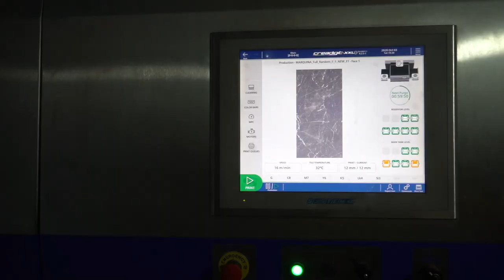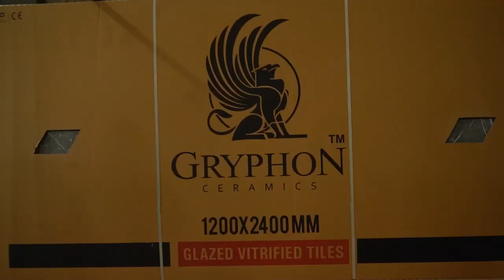CORPORATE VIDEO GRUPPO NUEVA, An innovative ceramic business Group located in Morbi (Gujarat) India.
Founded in 1997, Gruppo Nueva A key player in the Indian ceramics industry. Gruppo Nueva’s headquarters, manufacturing facilities, and laboratories are located in Morbi (Gujarat), India.

Gruppo Nueva is an Indian group, the pioneer in producing and distributing porcelain tiles & mosaics for floors and walls. With more than 800 employees, 500 customers, six production facilities, and a turnover of 88 million$ in 2019.

Gruppo Nueva’s all production units Designed according to the most current technical and environmental criteria, and it is a technologically advanced facility that reflects the forward-looking group philosophy.

End of: CORPORATE VIDEO GRUPPO NUEVA, An innovative ceramic business Group located in Morbi (Gujarat), India.